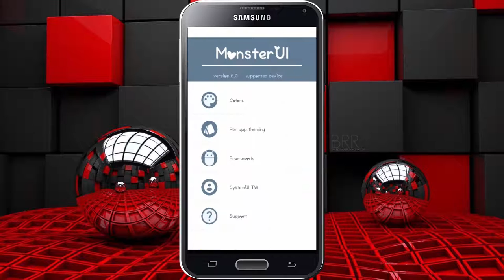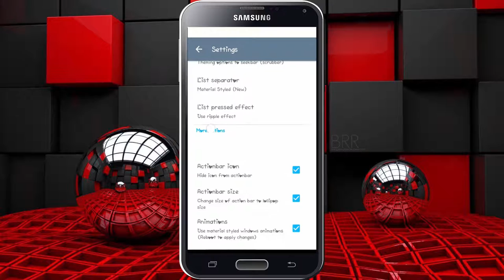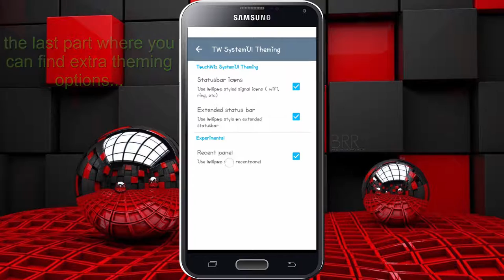How To Make Your Phone Look Like Android 6.0 on Jelly Bean Devices (Root)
Do you have a phone that has a Jelly Bean version running on it...and it sucks?
Well dont worry...this tutorial will make your phone look like Android 6.0 Marshmallow...all you have to do is follow my steps and you will be good to go

"I do a lot of gaming on my channel. but before i play the game.
A Player Named xXGamingNoobXx...will have to sacrifice himself to be the best gamer in the world. and he will be named "xXGamingProXx"

When i meant to say is...GROW THE PRO. hehehe